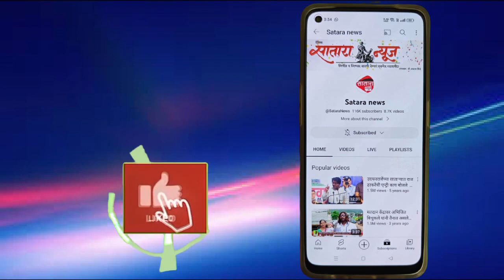वेण्णामाई पंचक्रोशीच्या वतीने भव्य मशाल रॅली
सातारा तालुक्यातील वेण्णा माई पंचक्रोशीतील 12 गावातून 300 दुचाकी आणि मशाल मोर्चा धडकला जिल्हाधिकारी कार्यालयावर..